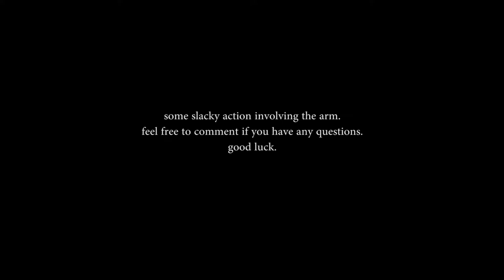1A Trick Tutorial - Internal Raven | Alexis JV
The twenty-first tutorial of a serie I'm working in collaboration with Unspoken Yoyos